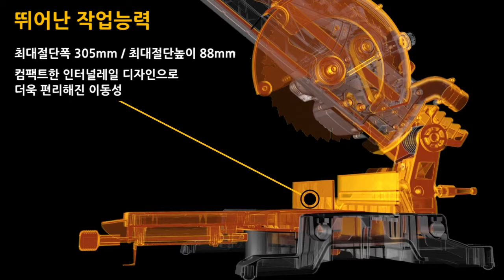디월트 54V XR FLEXVOLT 10인치 충전 슬라이딩 각도절단기 (DCS778)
뛰어난 작업 능력을 갖춘 각도절단기가 필요하신가요?

54V 플렉스볼트 10인치 충전 슬라이딩 각도절단기 DCS778
작업자를 고려해 개선된 디자인과 더 신속하고 정확해진 작업이 가능합니다.

정밀 가공된 베이스와 펜스까지 갖춰진 DCS778 각도절단기와 함께라면,
작업이 더욱 완벽해집니다.

▶ DCS778의 강점은?
• 54V 플렉스볼트의 강력한 파워
• XPS LED 워크라이트 장착으로 편리해진 작업 확인과 절단
• 최대 241컷 (38x63mm 미송 기준, 54V 2.0Ah 배터리 기준)
• 최대 절단폭 305mm / 최대 절단높이 88mm
• 좌우 50º 마이터각과 좌측 48º 베벨각

GUARANTEED TOUGH